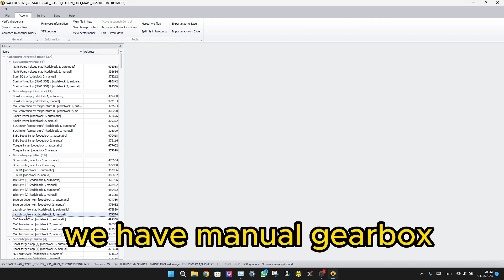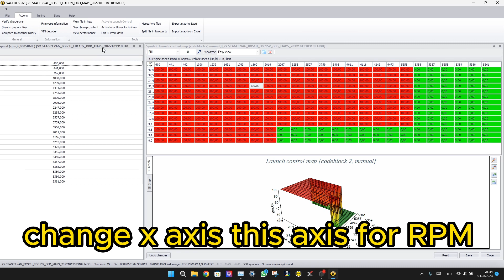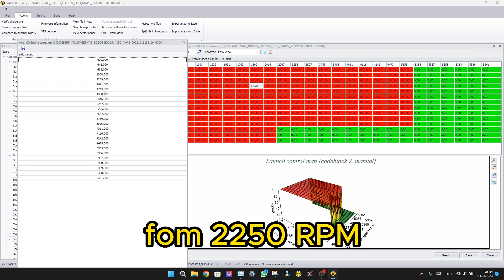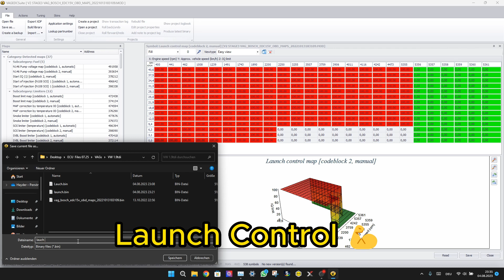How to program a Launch Control with VAG EDC Suite English and عربي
This video teaches you how to make Launch Control by ECU EDC15 tuning or remapping in VAG EDC suite  software( free course)

أقدم لكم اليوم شرح كيفية التعديل على ملفات السيارة و طريقة عمل (Launch Control ) بطريقة بسيطة للغاية